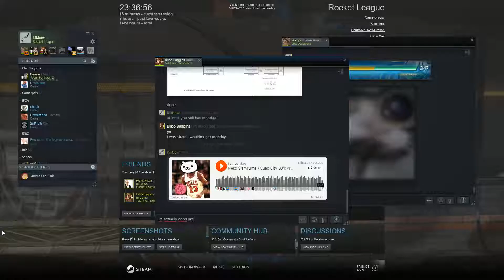blocking the kickoff backpass meme